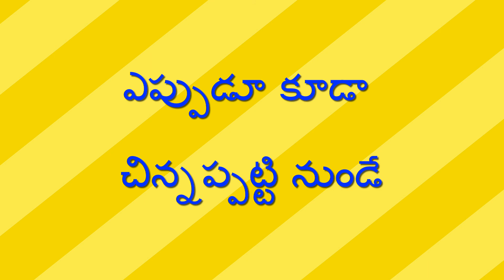చదువులు చావడానికా - Chaduvulu Chaavadaanikaa // Raithu Nijam //